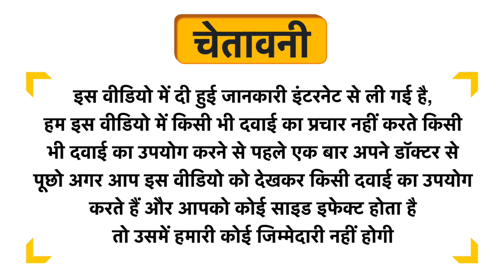Ambic Deekshant Thyroid Tablet Uses in Hindi | Side Effects | Dose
Ambic Deekshant Thyroid Tablet Uses in Hindi | Benefits | Side Effects | Dose